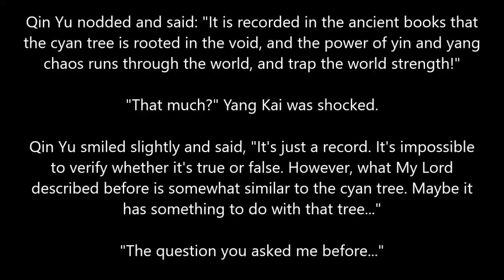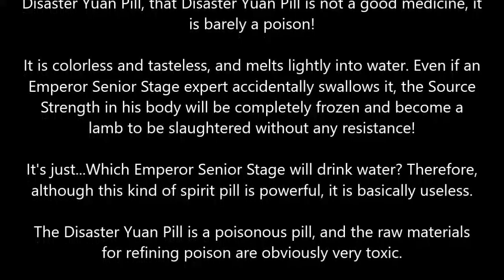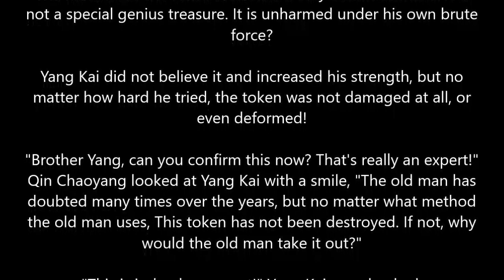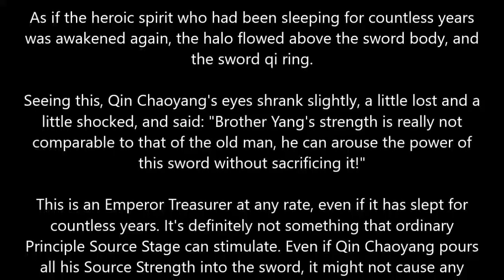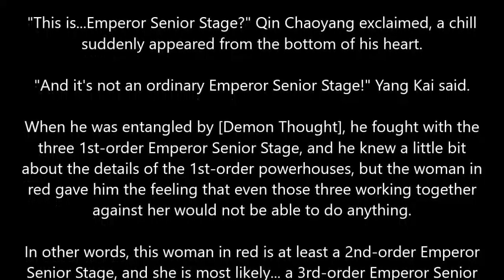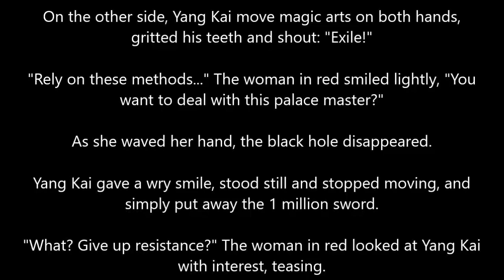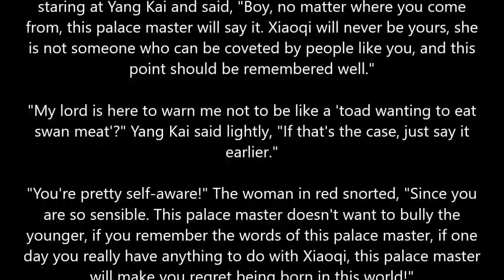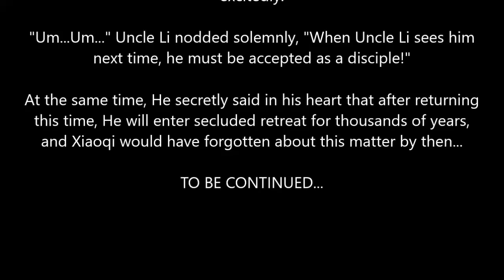MARTIAL PEAK CHAPTER 2116-2120 MT.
Author: Momo
Status: Ongoing
Type: Web Novel
Genre: Xianxia, Martial Arts, Harem, Action

Timestamps:
00:00 Intro
00:18 Chapter 2116
11:38 Chapter 2117
22:58 Chapter 2118
34:18 Chapter 2119
45:38 Chapter 2120